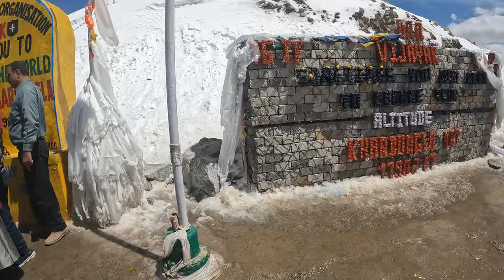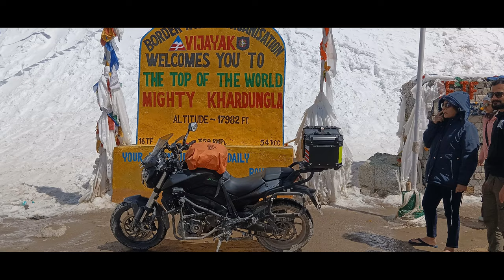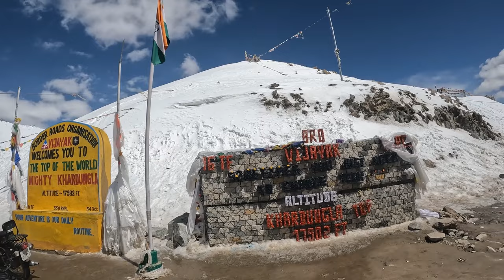EP-13 | Leh to Khardungla Pass on Dominar 400 | Most Crowded Pass in Ladakh | Ladakh Ride on Dominar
Episode 13 | Leh to Khardungla Pass on Dominar 400 | Most Crowded Pass in Ladakh | Ladakh Ride 2023 | Ladakh Ride on Dominar 400 | Dream Ride For Bikers

I have started my journey to Ladakh from Mumbai and came back to Mumbai on my bike Bajaj Dominar 400. This is my dream ride of lifetime.
This is my 13nth Episode from Leh to Khardungla to Leh.

Ladakh on Bajaj Dominar 400 -

Ladakh 2023 Bike Ride
Ladakh 2024 Bike Ride
Ladakh Ride on Jawa Perak
Ladakh on Bajaj Dominar 400 UG
Ladakh Ride on Royal Enfield Bullet 350
Ladakh Ride on Royal Enfield Classic 350
Ladakh Ride on Royal Enfield Interceptor 650
Mumbai to Ladakh
Mumbai to Ladakh by Bike
Mumbai to Ladakh by Bike Trip Budget
Mumbai to Ladakh Bike Ride
Mumbai to Ladakh by Car
Mumbai to Ladakh Road Trip
Mumbai to Ladakh Road Trip Budget
Mumbai to Ladakh Bike Trip
Mumbai to Ladakh by Bike 2023
Mumbai to Ladakh Bike Trip 2022
Mumbai to Ladakh Bike Trip cost
Mumbai to Ladakh by train
Mumbai to Ladakh Bike Trip 2023
Mumbai to Ladakh Trip Budget
Bullet Ladakh Trip Bullet Ladakh
Bullet Ladakh Trip status
Bullet Ladakh modified
Bullet Ladakh status
Bullet Ladakh tour
Bullet Ladakh Trip tamil
Bullet Ladakh news
Bullet 350 Ladakh Ride
Bullet standard Ladakh
Ladakh Trip
Ladakh Trip Budget
Ladakh Trip on Bike
Ladakh Trip status
Ladakh Trip 2023
Ladakh Trip telugu
Ladakh Trip vlog
Ladakh Trip planning
Leh Ladakh Bike Ride
Leh Ladakh
Leh Ladakh Ride
Leh to manali
Leh to Leh Bike Trip
Leh Ladakh tour from pune
Leh tour on Bike
Leh Ladakh
Leh Ladakh song
Leh Ladakh tourism
Leh Ladakhindia reviews
Trip to Ladakh on Car Q Trip to Ladakh from delhi
Trip to Ladakh on thar
Trip to Ladakh on Bullet
Trip to Ladakh malayalam
Trip to Ladakh on himalayan
Trip to Ladakh tamil
Trip to Ladakh on cycle
Trip to Ladakh on scooty
Trip to Ladakh from hyderabad
Trip to Ladakh vlog
Trip to Ladakh with friends
interceptor Ladakh Ride
Trip to Ladakh on Bike
Trip to Leh Ladakh
Trip to Leh Ladakh by flight
Trip to Leh Ladakh by Car
Trip to Leh Ladakh by Bike
Trip to Leh Ladakh from delhi
solo Trip to Leh Ladakh
plan Trip to Leh Ladakh
cheapest Trip to Leh Ladakh
cost of Trip to Leh Ladakh